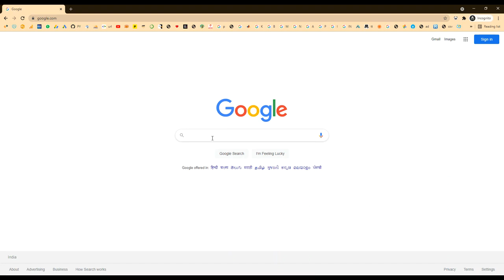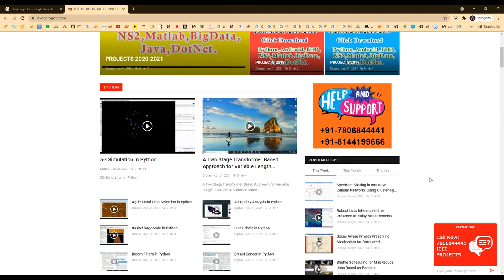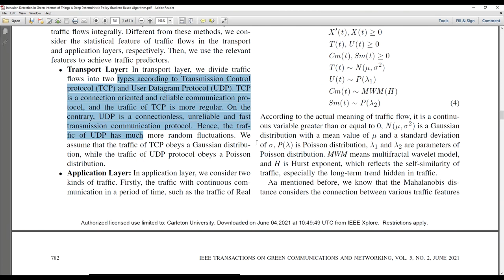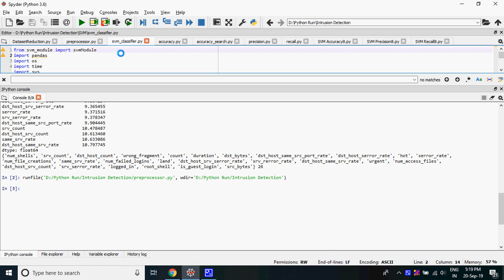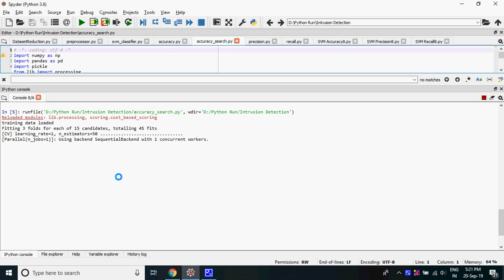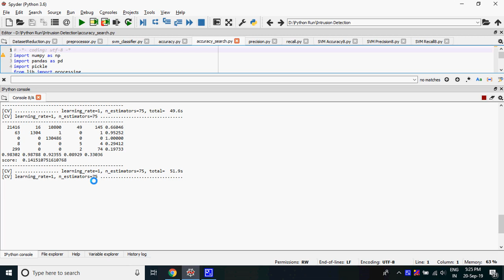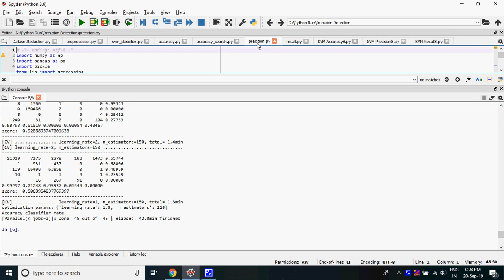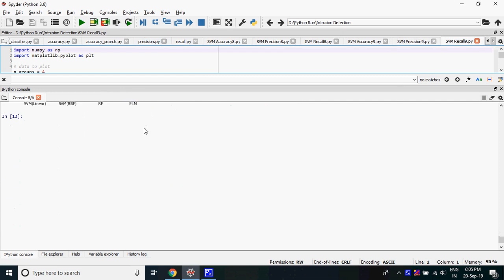Intrusion Detection in Green Internet of Things A Deep Deterministic Policy Gradient Based Algorithm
MTech,BTech,BE,ME,B.Sc,M.Sc,BCA,MCA,M.Phil

 * Complete Source Code
 * Complete Documentation
 * Complete Presentation Slides
 * Flow Diagram
 * Database File
 * Screenshots
 * Execution Procedure
 * Readme File
 * Video Tutorials
 * Supporting Softwares

Support Specialization
 * 24/7 Support
 * Ticketing System
 * Voice ConferenceA
 * Video On Demand
 * Remote Connectivity
 * Document Customization